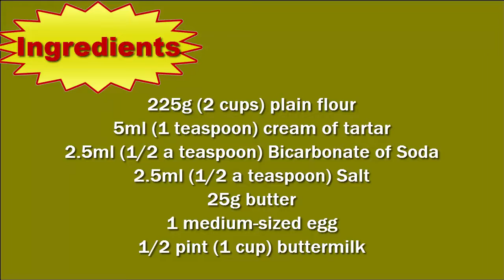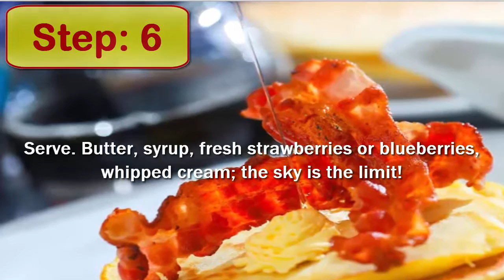How to Make Scotch Pancakes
How to Make Scotch Pancakes: In this video, I am going to teach you exact methods How to Make Scotch Pancakes which you can watch now.

In this video in which I have discussed How to Make Scotch Pancakes, is incredible and beautiful information you want to learn now.
You will get delicious dish ready if you follow exact methods which I showed you in my How to Make Scotch Pancakes video.

Thanks.. :)

Please Ignore

How to Make Scotch Pancakes, despite what many might think, How to Make Scotch Pancakes is well known across hundreds of nations all over the world. How to Make Scotch Pancakes has been around for several centuries and has a very important meaning in the lives of many. It would be safe to assume that How to Make Scotch Pancakes is going to be around for a long time and have an enormous impact on the lives of many people.

How to Make Scotch Pancakes has a large role in Culture. Many people can often be seen taking part in activities associated with How to Make Scotch Pancakes. This is partly because people of most ages can be involved and families are brought together by this. Generally a person who displays their dislike for How to Make Scotch Pancakes may be considered an outcast.

Economic Factors

It is not common practice to associate economics with How to Make Scotch Pancakes. Generally, How to Make Scotch Pancakes would be thought to have no effect on our economic situation, but there are in fact some effects. The sales industry associated with How to Make Scotch Pancakes is actually a 1.3 billion dollar a year industry and growing each year. The industry employs nearly 150,000 people in the United States alone. It would be safe to say that How to Make Scotch Pancakes play an important role in American economics and shouldn't be taken for granted.

Environmental Factors

After a three month long research project, I've been able to conclude that How to Make Scotch Pancakes doesn't negatively effect the environment at all. A How to Make Scotch Pancakes did not seem to result in waste products and couldn't be found in forests, jungles, rivers, lakes, oceans, etc... In fact, How to Make Scotch Pancakes produced some positive effects on our sweet little nature.

Political Factors

Oh does How to Make Scotch Pancakes ever influence politics. Last year 5 candidates running for some sort of position used How to Make Scotch Pancakes as the primary topic of their campaign. A person might think How to Make Scotch Pancakes would be a bad topic to lead a campaign with, but in fact with the social and environmental impact is has, this topic was able to gain a great number of followers. These 5 candidates went 4 for 5 on winning their positions.

Conclusion

How to Make Scotch Pancakes seem to be a much more important idea that most give credit for. Next time you see or think of How to Make Scotch Pancakes, think about what you just read and realize what is really going on. It is likely you under valued How to Make Scotch Pancakes before, but will now start to give the credited needed and deserved.

pancakes,pancake day,scotch pancakes,cooking,how-to,make pancakes from scratch,how to make easy pancakes,how to cook pancakes,best pancake recipe,